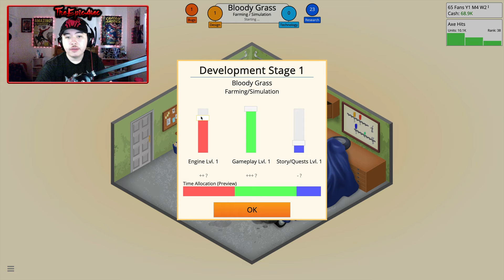THE END OF TEA-BAG STUDIOS | Game Dev Tycoon Gameplay - Episode #11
It has been 35 years since the inception of our little company called TEA-Bag Studios... we've had our ups, and our downs. Our hits, our flops, and our troubles with the bank. But with time, comes the inevitable end that follows every story, and in today's video we witness the end of TEA-Bag Studios.

Welcome to Game Dev Tycoon, a game where you can live the dream and start up your own game developing company from the very beginning of gaming history! Will your company be able to make it through all of history to modern day? Will it survive 35 years of this turbulent industry? Or are you gonna make like a game of Monopoly and go bankrupt?